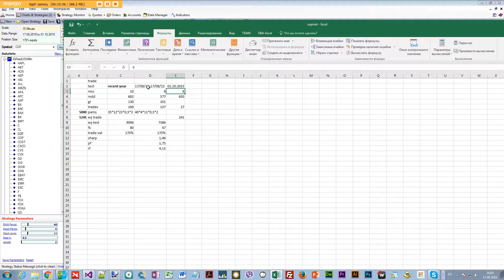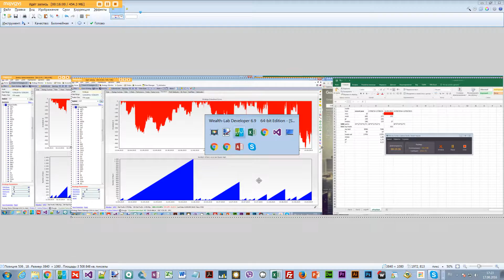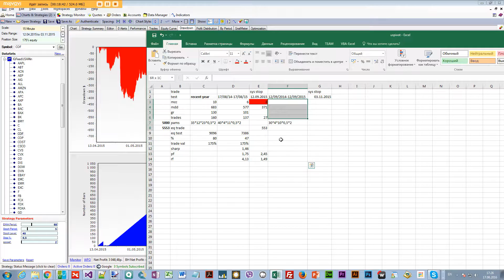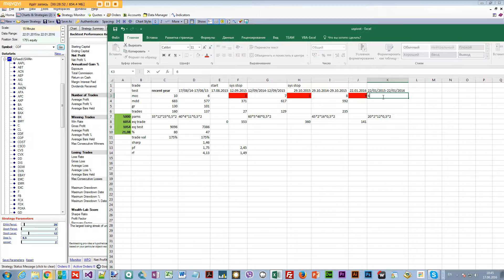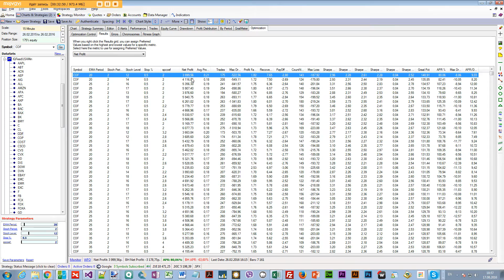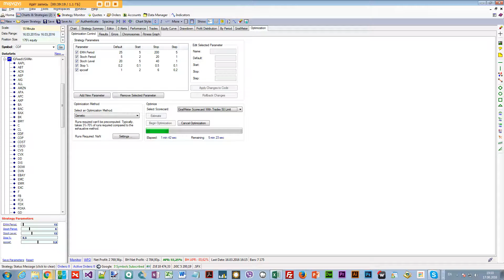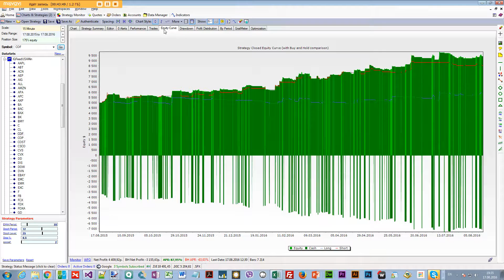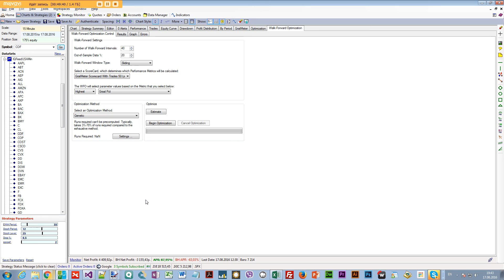Simulating Real Life Algotrading On Historical Data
Futures and forex trading contains substantial risk and is not for every investor. An investor could potentially lose all or more than the initial investment. Risk capital is money that can be lost without jeopardizing ones’ financial security or life style. Only risk capital should be used for trading and only those with sufficient risk capital should consider trading. Past performance is not necessarily indicative of future results.
Wealth Lab Algorithmic Trading Starter Kit Course on Udemy Available Now

100 + lectures, 20 hours + of video content and over a thousand lines of code explained and walked through.

Highly informative course on Algorithmic Trading for Wealth Lab available on Udemy now! The course is suitable for beginners and users with experience.

The course starts with covering the basics of trade system design providing complete frameworks ready to use for standard modular strategy scenarios such as various market entry and exit techniques, position support, money management, multi symbol and multi frame strategies and many more.

The course demonstrates ready to use code with walkthroughs and also provides the basics of C# programming in the context of Wealth Lab explained on examples that are easy to understand for traders.

The course also provides some interesting tools and exclusive strategies based on the theory of Pivot and Fractal trading.

Overall its an amazing opportunity to dive into algorithmic trading fundamentals and strategy design/backtest concepts. Please trade with caution!